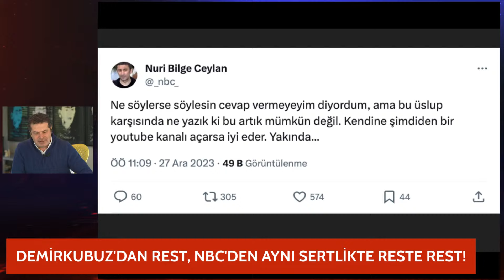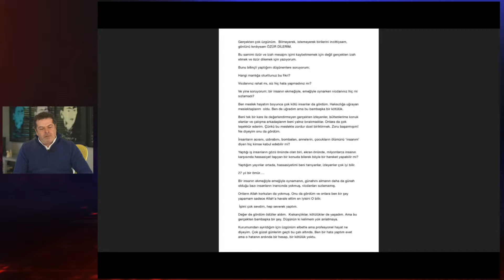NURİ BİLGE CEYLAN ÜÇ MAYMUN FİLMİNİ ZEKİ DEMİRKUBUZ'DAN ÇALDI MI?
Ayrıcalıklardan yararlanmak için bu kanala katılın:
Zeki Demirkubuz, Nuri Bilge Ceylan sessizliğini nasıl bozdu? Motokuryenin eşi Somali Cumhurbaşkanının oğlundan neden şikayetçi olmadı? Meral Akşener grup toplantısında neler söyledi? Starbucks bardağını yayında unuttuğu için kovulan spiker neler söyledi? Fatih Terim neden Yunanistan'a gitti? Şansal Büyüka, beIN SPORTS’un Djiku-Icardi pozisyonu ile ilgili neler söyledi?
00:00 Giriş
1:35 Zeki Demirkubuz, Nuri Bilge Ceylan sessizliğini nasıl bozdu?
24:02 Motokuryenin eşi Somali Cumhurbaşkanının oğlundan neden şikayetçi olmadı?
26:05 Meral Akşener grup toplantısında neler söyledi?
27:24 Starbucks bardağını yayında unuttuğu için kovulan spiker neler söyledi?
30:20 Gündemdekiler
39:37 Fatih Terim neden Yunanistan'a gitti?
43:40 Şansal Büyüka, beIN SPORTS’un Djiku-Icardi pozisyonu ile ilgili neler söyledi?
47:55 Dış haberler
57:00 Çıkış